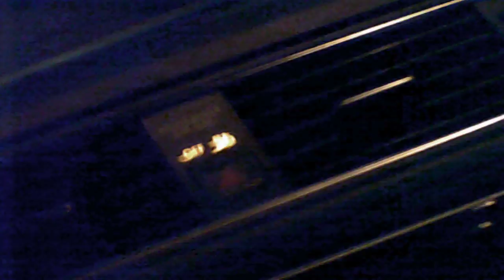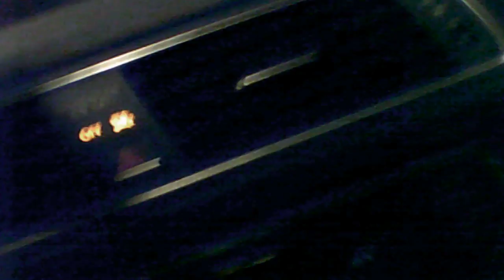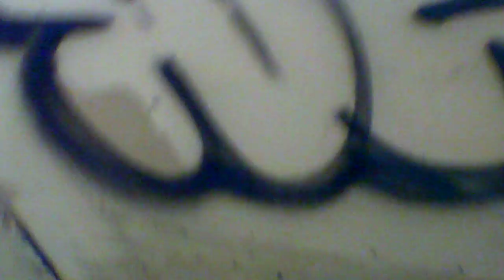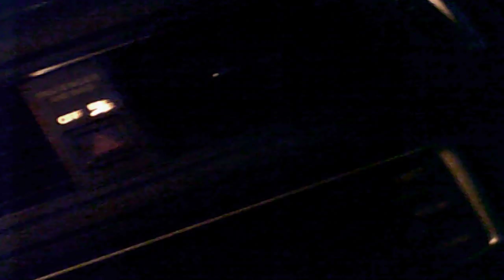Back Stage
7